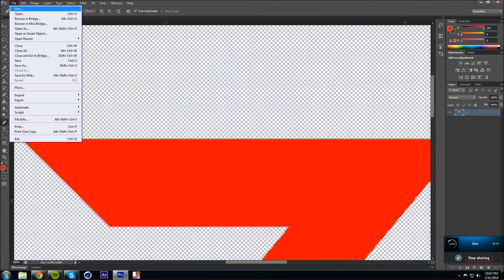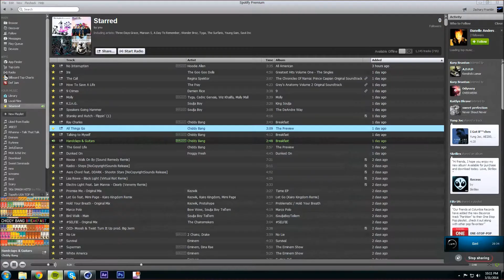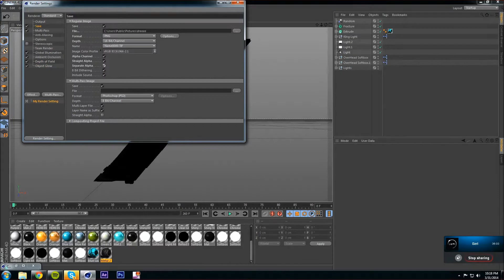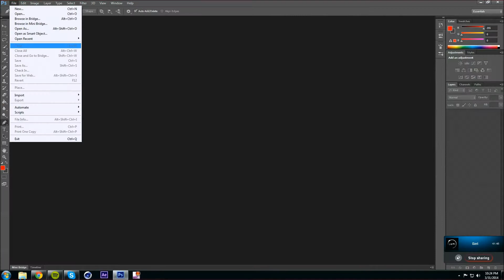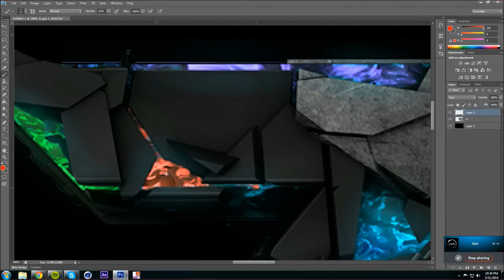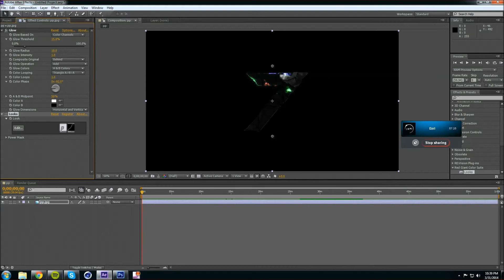Speed Art #3 "7" (i7 Edits)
Going to be editing more (hopefully)
Hope you enjoyed this speed art, ask if you have any questions on how i do my art              Not my songs
Putting more content out